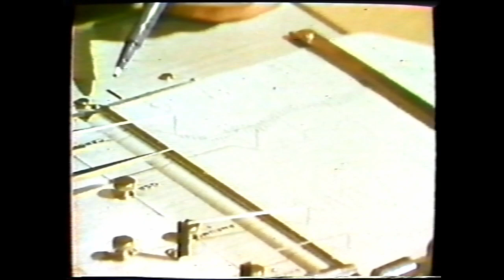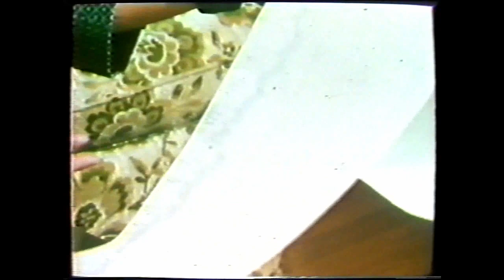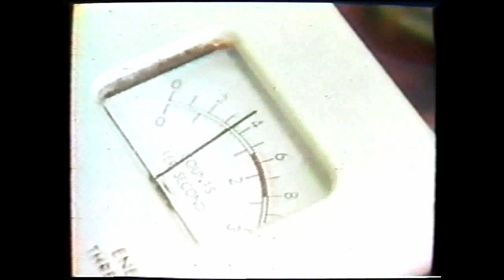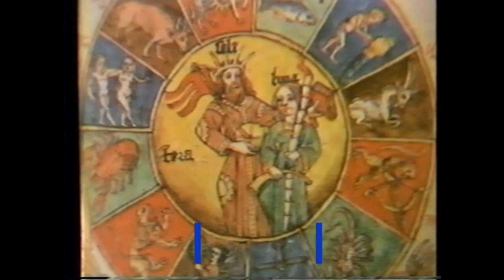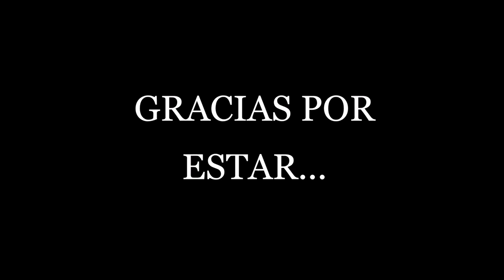MÁS ALLÁ DE LA CUARTA DIMENSIÓN * FABIO ZERPA * PROPUESTA 39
HOY PROPONEMOS: HITLER y la ASTROLOGÍA * OVNIS * INMORTALIDAD, Eslabón Extraterrestre. GRACIAS POR ESTAR.